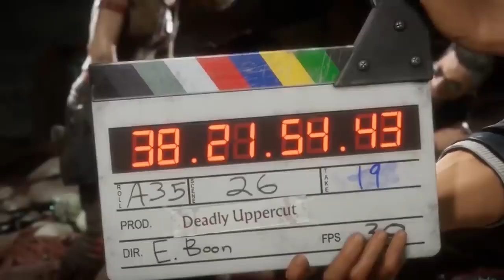10 GIER Z NAJLEPSZĄ GRAFIKĄ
10 GIER Z NAJLEPSZĄ GRAFIKĄ